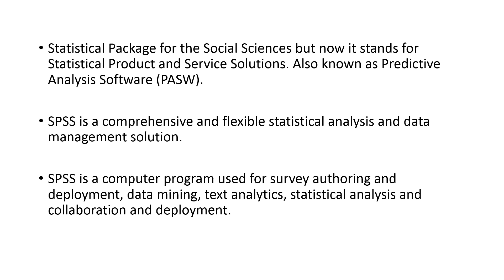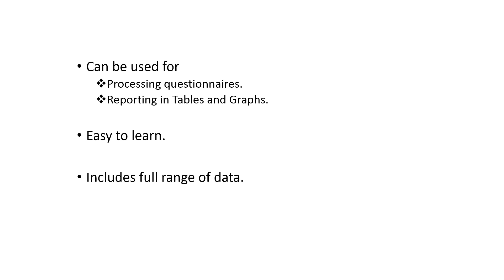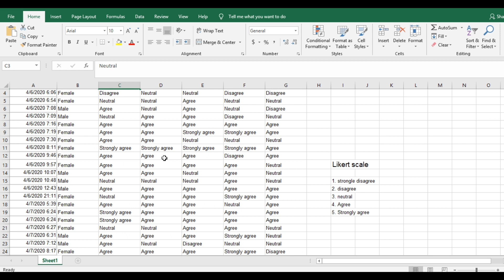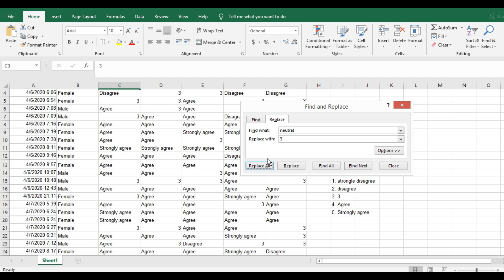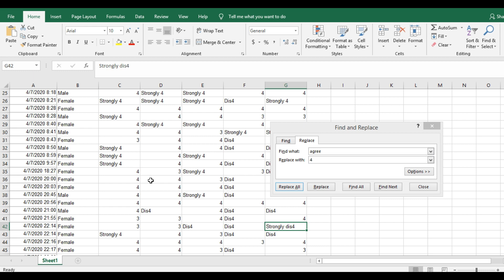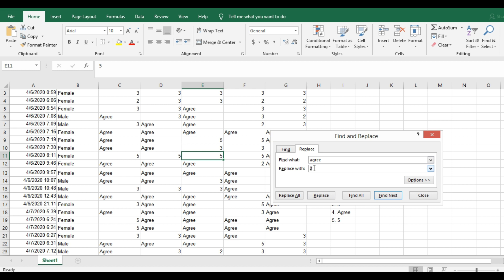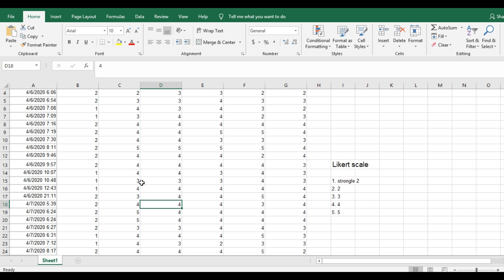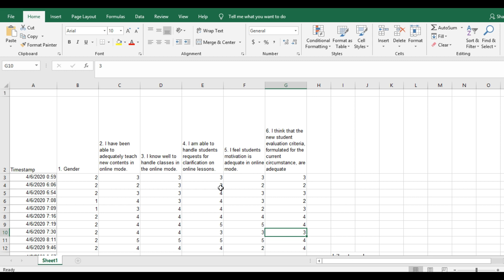SPSS SPSS BASICS (Malayalam)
Explains
a) the Basics of SPSS.
b) How to convert the responses to values?